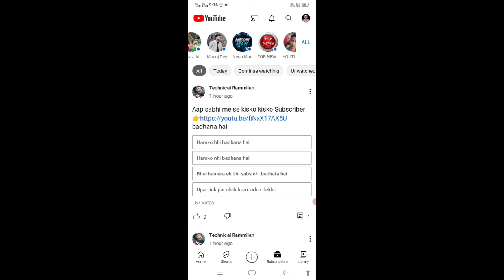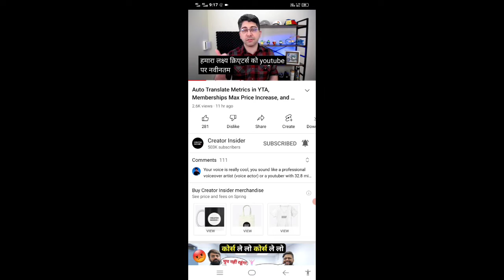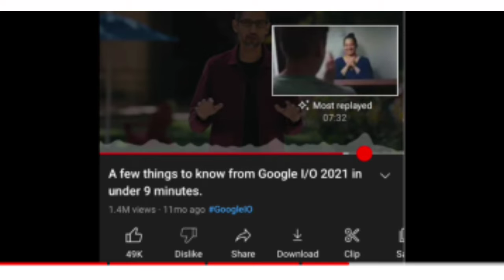Youtube 3 New Big Update 19 Mey 2022 | Today Youtube New Update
Youtube 3 New Big Update 19 Mey 2022 | Today Youtube New Update | Youtube New Update | New Updat

 more keywords:-

Mangesh Kumar
Manoj Dey
technical yogi
19 May 2022 YouTube new update
auto translate metrics in yta
membership max price increase
youtube video popular segment
youtube new updates may 2022
new youtube updates for new YouTubers 2022
youtube new rules